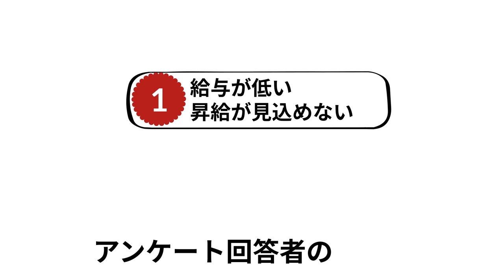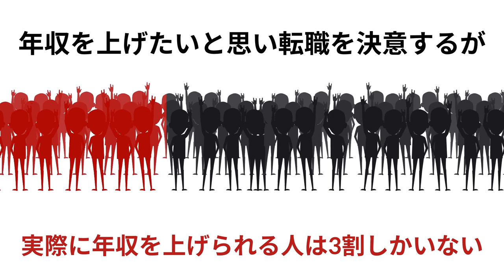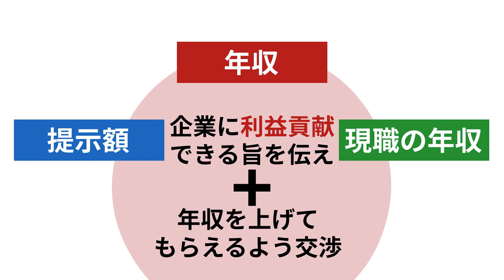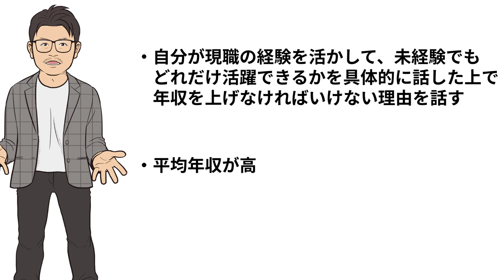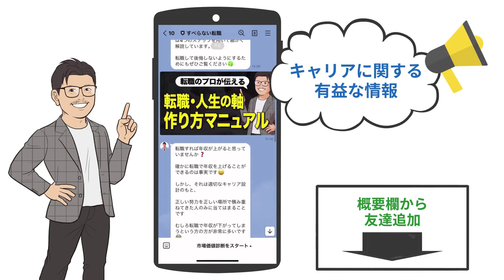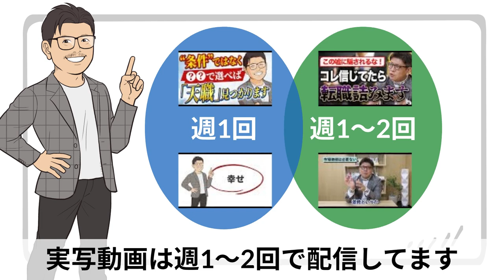【面接】年収交渉で絶対に言ってはいけない発言 3選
👇すべらないキャリアエージェント【完全無料】
20代の未経験転職に特化した転職エージェント

2012年転職エージェントとしてアクシス株式会社を設立。

・書籍
キャリアロジック

カテゴリハウツーとスタイル